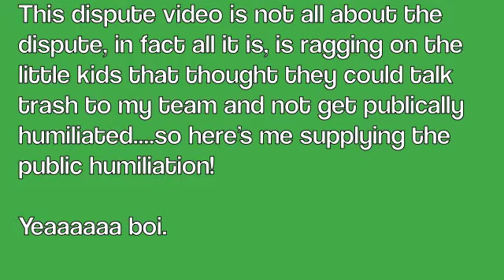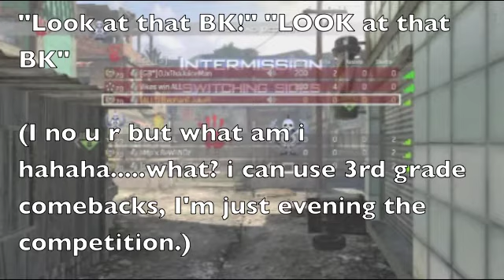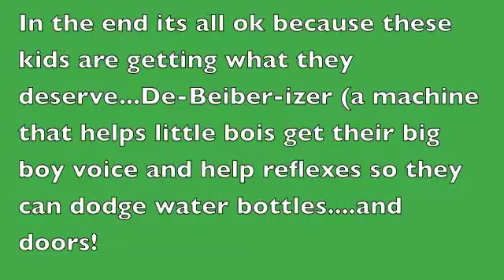Humiliating Juniors, fun!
title says it all thumbs up or comment if u agrre little kids on xbox r annoying let alone *GB*